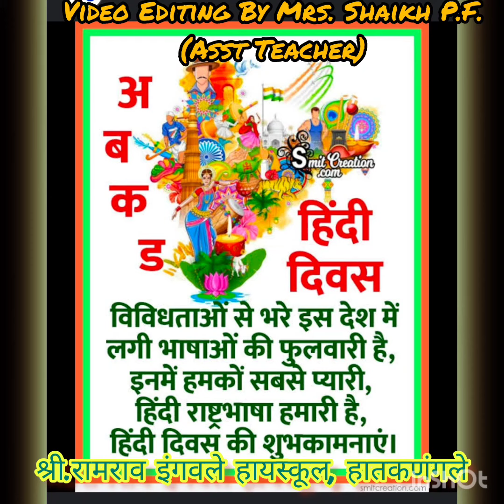हिंदी दिन विविध उपक्रमाद्वारे उत्साहात साजरा